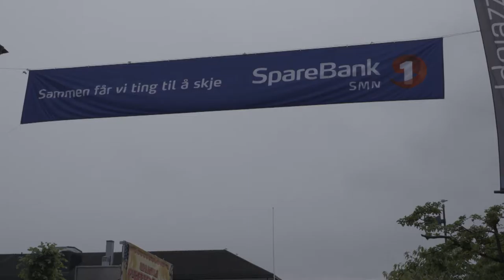Hjertebank: Moldejazz 2016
Når så mye fantastisk skjer på et par dager, da vet vi at det er Moldejazz. Gratulerer SpareBank 1 JazZtipendiat Espen Berg med årets tildeling, og gratulerer til fjorårets SpareBank 1 JazZtipendiat Skrap og Trondheim Jazz Orchestra med fenomenal konsert i går med påfølgende vel fortjente gode anmeldelser i dag, og sist men ikke minst, gratulerer til årets SpareBank 1 Jazztalent Natalie Sandtorv  ‪#‎moldejazz‬ ‪#‎stoltpartner‬